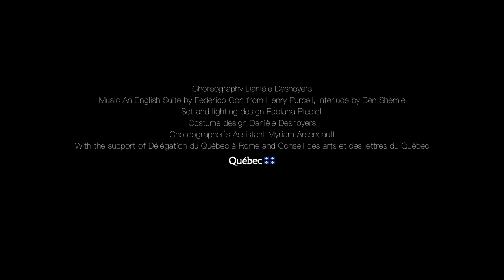FND/Aterballetto - With drooping wings by Danièle Desnoyers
WITH DROOPING WINGS
(Creation for 8 dancers, 4 strings)

Choreography Danièle Desnoyers
Music An English Suite by Federico Gon after Henry Purcell, Interlude by Ben Shemie
Set and lighting design Fabiana Piccioli
Costume design Danièle Desnoyers
Choreographer’s assistant Myriam Arseneault

With the support of Délégation du Québec à Rome and Conseil des arts et des lettres du Québec

WITH DROOPING WINGS is presented with STABAT MATER by Norge Cedeno Raffo within the evening DOUBLE SIDE.

Co-design and co-production Fondazione Nazionale della Danza / Aterballetto and Fondazione Arturo Toscanini
Co-production Festspiele Ludwigshafen, Fondazione I Teatri di Reggio Emilia
World-premiere 23 October 2022, Reggio Emilia, Festival Aperto, Teatro Municipale R. Valli (I) German premiere 9-10 December 2022, Ludwigshafen, Theater Im Pfalzbau (D)